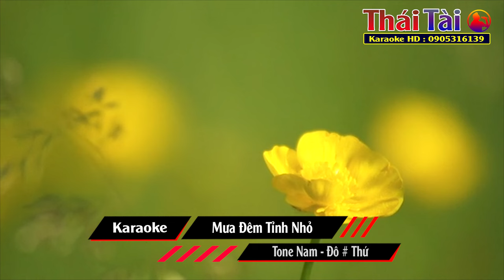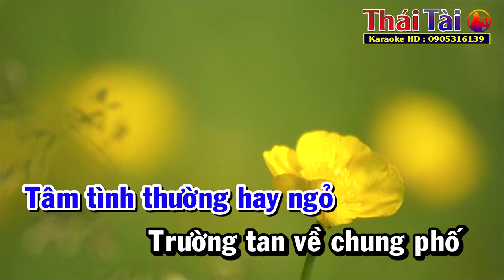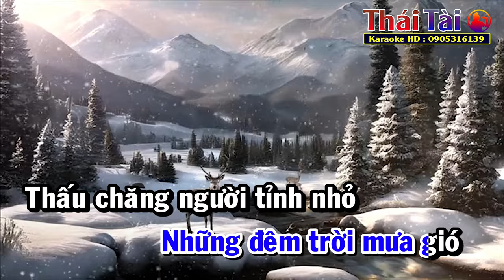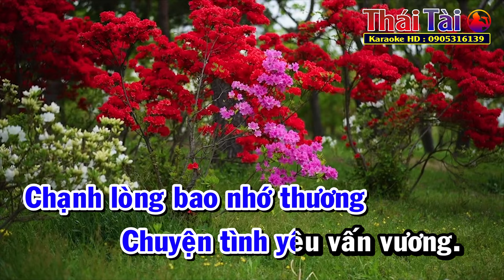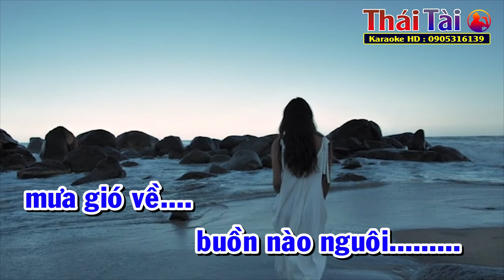Mưa Đêm Tỉnh Nhỏ Karaoke Tone Nam | Thái Tài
►Bài hát : Mưa Đêm Tỉnh Nhỏ
►Sáng tác : Hà Phương
❖▬▬▬▬▬▬▬▬▬▬ஜ۩۞۩ஜ▬▬▬▬▬▬▬▬▬▬❖